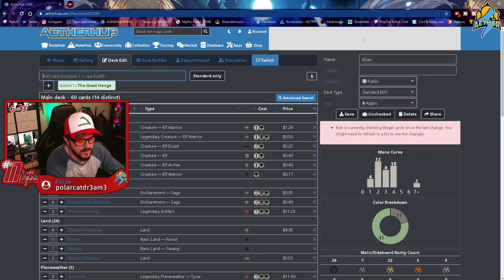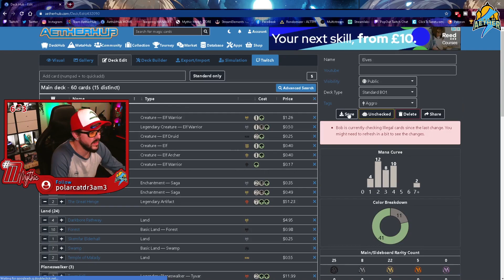THE BEST KALDHEIM GOLGARI ELF DECK | MTG Arena Standard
THE BEST KALDHEIM GOLGARI ELF DECK | MTG Arena Standard. In standard Magic the Gathering Arena at the moment the Golgari Elves deck is AMAZING. 60% win rate on the deck and awesome fun to play if you liked playing Elves in Modern Magic the Gathering formats then you will love this deck. All the feels of the old school Modern MTG decks that we all love. So if you enjoy modern Elf decks then check this standard magic arena elf deck out and you will not be disapointed. So if you want to play the best Kaldheim standard Golgari deck then this is the elf deck for you

➦ SOCIALMEDIA!